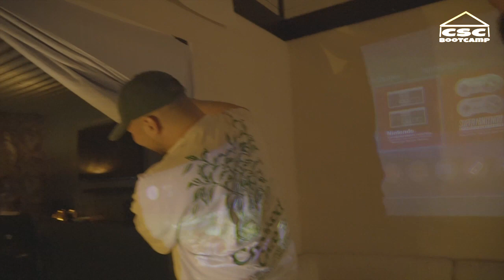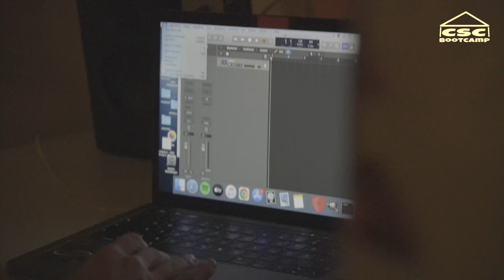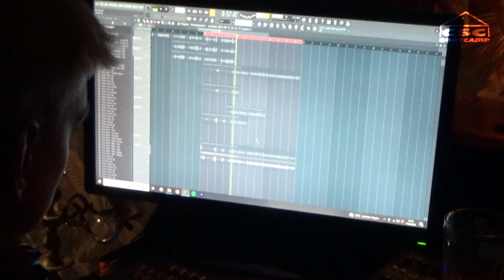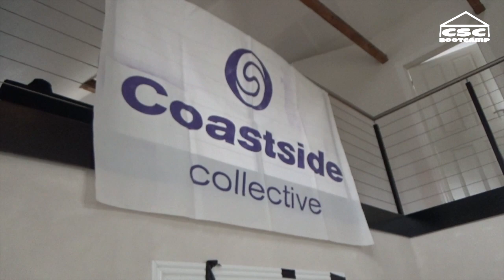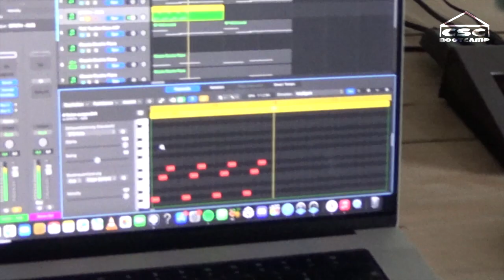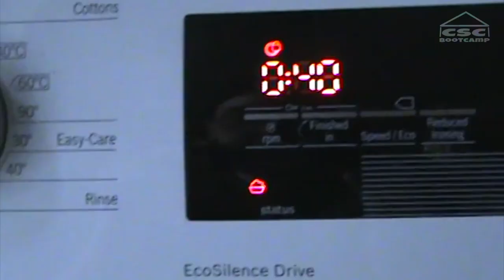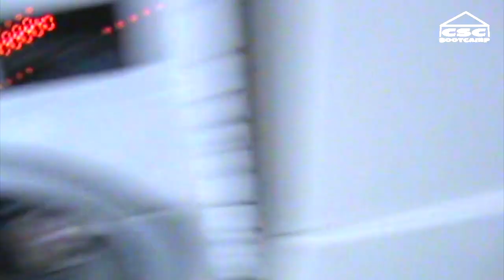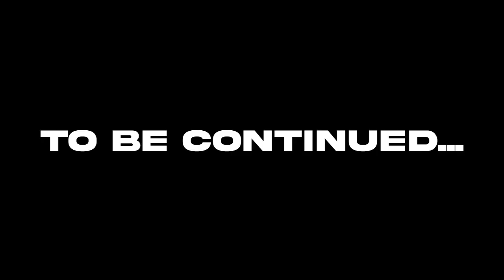Beats, Bars & Bier | Bootcamp DK Vlog #1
CSC SEASON

Wir waren eine Woche locked up in DK. Hier ein paar Impressionen. Mehr Infos soon.